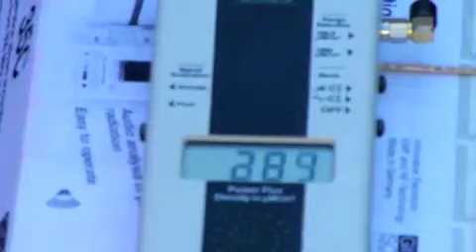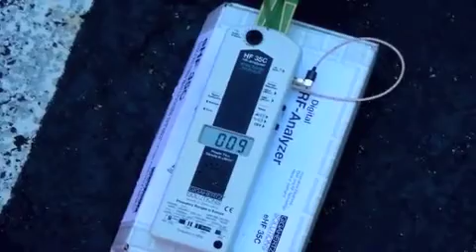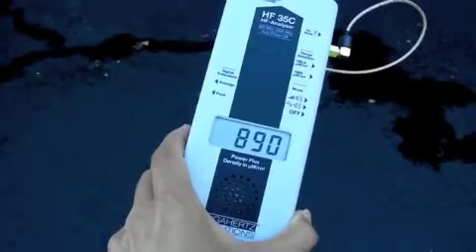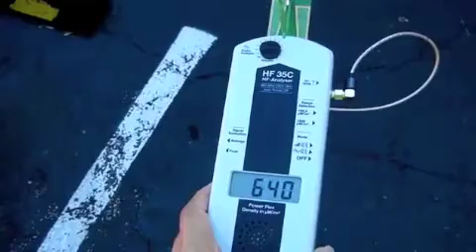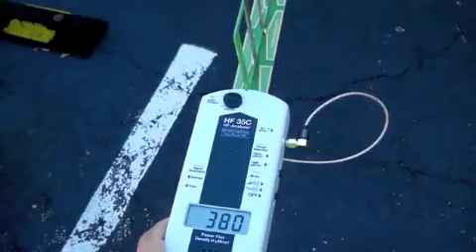Naperville Smart Meters Tested BEFORE - SHORT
August 2011, testing 2 Commercial Smart Meters in downtown Naperville, Illinois.  The mesh network is not fully in place in Naperville at this point, with only about 79 meters installed and communicating with one another across the city.  The smart meter is by Elster Metering, model is an A3 Alpha.

The "clicks" heard are the analyzer's acoustic signal proportional to the field strength with "Geiger-counter-effect."

This RF Analyzer, according to the manufacturer's website, is used FOR THE EVALUATION OF HIGH FREQUENCY RADIATION from 800 MHz to 2.4 GHz, a range comprising frequencies from pulsed radiation sources (cell phones, GSM, UMTS/G3, cordless telephones (DECT), WLAN (Bluetooth), and air-traffic control radar.

A home without wireless devices constantly shows a 3 on the readout and is quiet, with no clicks, much less "sirens" going off.